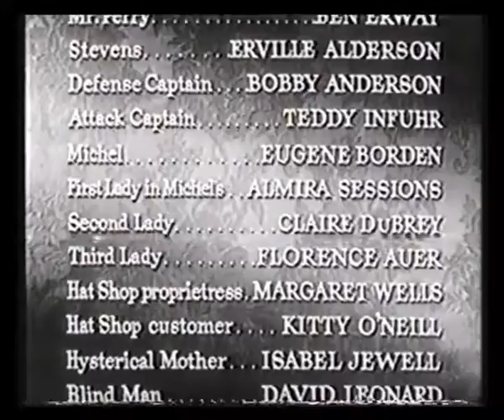Channel 4 - In Vision Closedown - 1983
20th / 21st March 1983 - Keith Harrison closes down Channel 4 with a little camera trickery